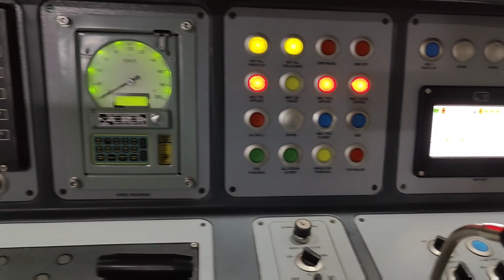Vande Bharat Express speed 160 kmph | vande Bharat train speed interior AC toilet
Vande Bharat Express overview | vande Bharat train.
Vande Bharat Express toilet | western style toilet vande Bharat | vandebharat vandebharatexpress.
in this video we provide information about vande Bharat Express or train 18 information.
information of vande bharat.
vande Bharat train inside view.
Vande Bharat train information.
Vande Bharat express overview.
Vande Bharat Express interior.
Vande Bharat Express coach.
Vande Bharat Express bogie.
Vande Bharat Express door.
Vande Bharat Express ac.
Vande Bharat Express toilet.
vande Bharat express transformer.
Vande Bharat Express Driver cab.
vande Bharat Express traction motor.
vande Bharat Express Pantograph.
vande Bharat Express compressor.
Vande Bharat Express maximum speed.